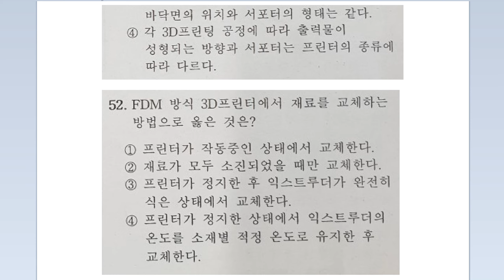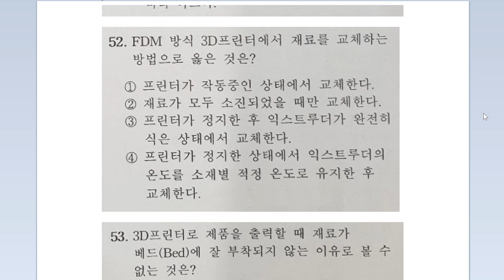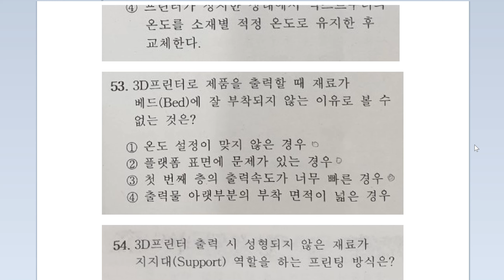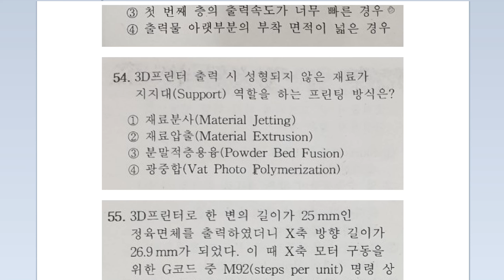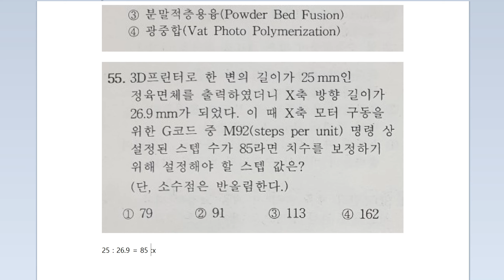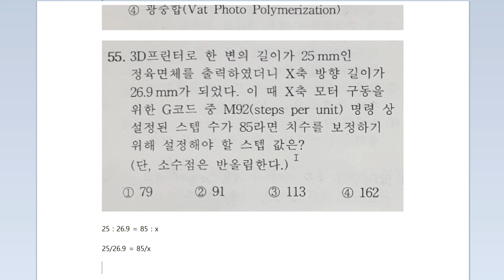봉샘의 3D프린터운용기능사 필기 1회 기출문제 풀이 11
봉샘의 3D프린터운용기능사 1회 필기시험 기출문제를 풀어보는 11번째 시간입니다.
감사합니다.